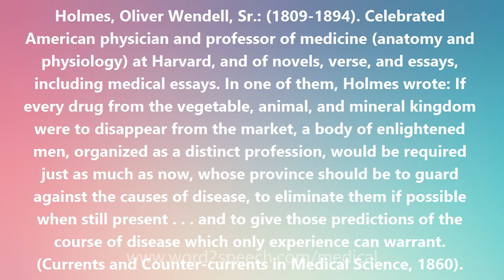Holmes, Oliver Wendell, Sr. - Medical Meaning and Pronunciation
Title: Holmes, Oliver Wendell, Sr.

Holmes, Oliver Wendell, Sr.: (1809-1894). Celebrated American physician and professor of medicine (anatomy and physiology) at Harvard, and of novels, verse, and essays, including medical essays. In one of them, Holmes wrote: If every drug from the vegetable, animal, and mineral kingdom were to disappear from the market, a body of enlightened men, organized as a distinct profession, would be required just as much as now, whose province should be to guard against the causes of disease, to eliminate them if possible when still present . . . and to give those predictions of the course of disease which only experience can warrant. (Currents and Counter-currents in Medical Science, 1860).

How to pronounce Holmes, Oliver Wendell, Sr.
definition of Holmes, Oliver Wendell, Sr.
audio dictionary
How to say Holmes, Oliver Wendell, Sr.
What is the meaning of Holmes, Oliver Wendell, Sr.
Pronounce Holmes, Oliver Wendell, Sr.
Medical dictionary
Medical definition of Holmes, Oliver Wendell, Sr.